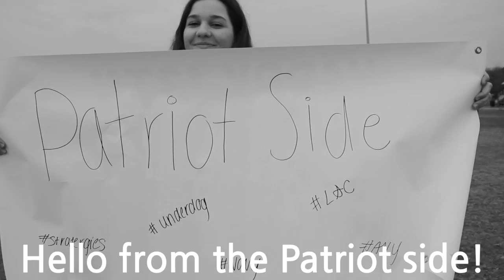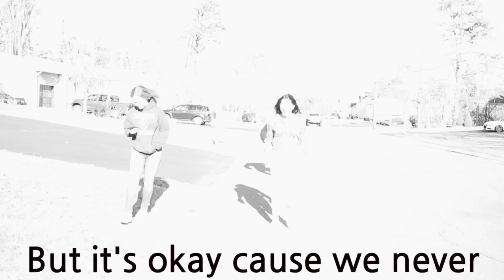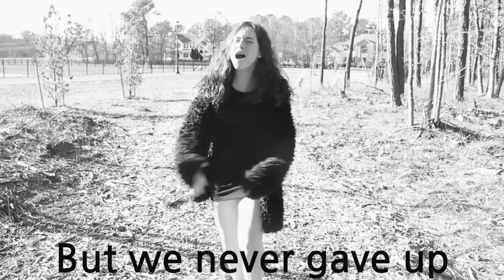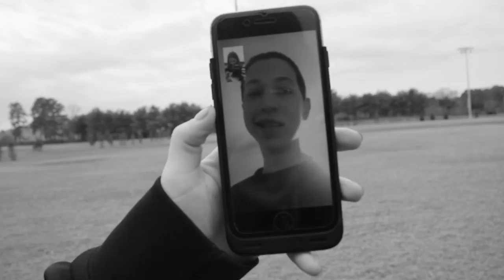Hello from the Patriots